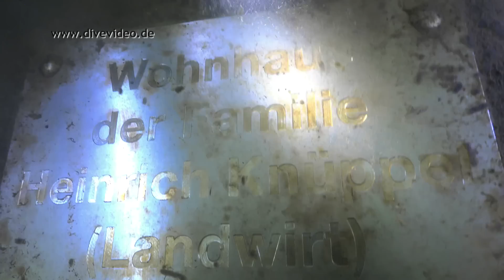Berich das versunkene Dorf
Beim Aufstauen des Edersees wurde das kleine Dorf Berich 1914 überflutet. Reste und Grundmauern sind noch heute zu betauchen.
Am inposantesten ist die erhaltene Aussenmauer des Dorfklosters und die Grundmauern einiger Häuser, so das Wohnhaus des Bauernfamilie Knüppel. Viel Spass beim ansehen.